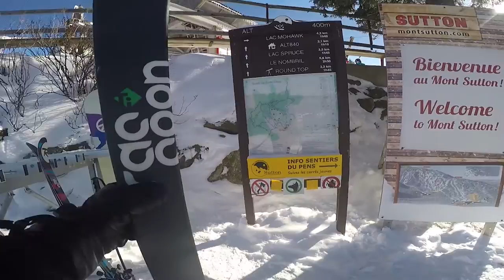Raccoon Ski | Boréal Trailer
Raccoon ski is an emergent ski artisan based in Quebec. In this short video, we take a trip to mount Sutton to try these 2015 Boreal skis.